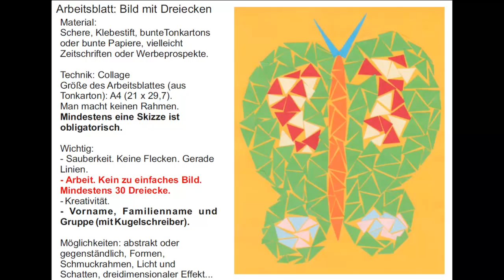Dreiecke 1 ESO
Dreiecke